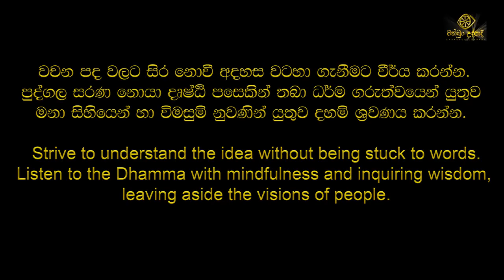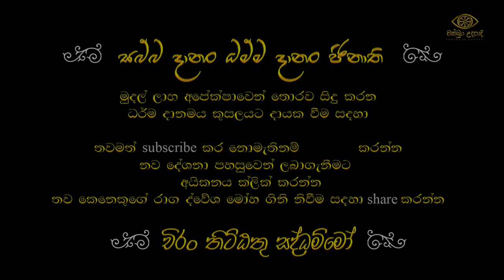වස විස නැති ආහාර ලබන්න මේ විදිහට දන් දෙන්න | හඳපාන්ගොඩ නිවාතාප හිමි | short video | චක්ඛුං උදපාදි